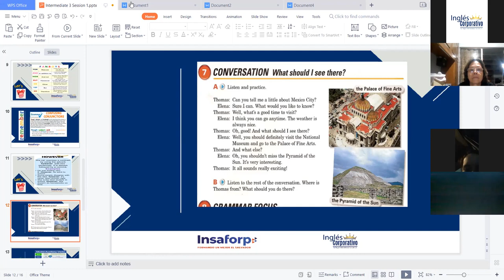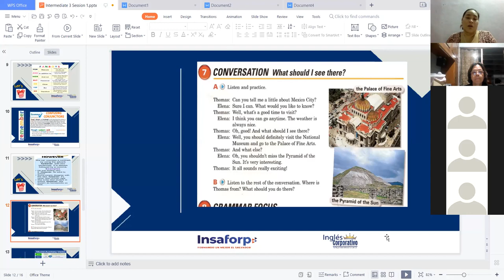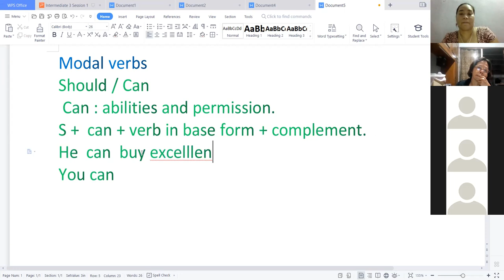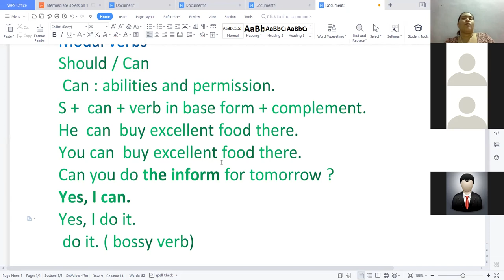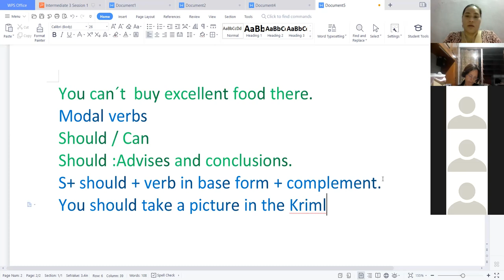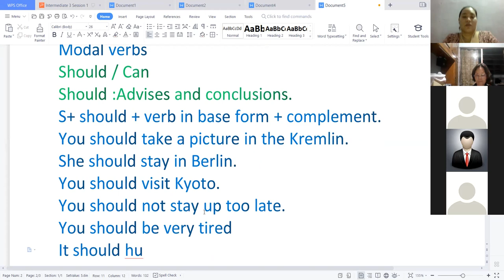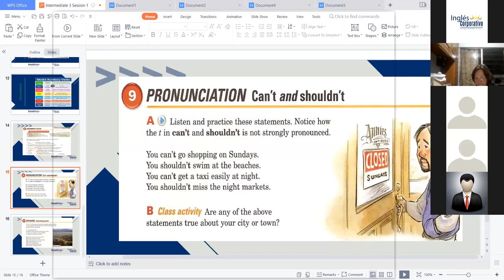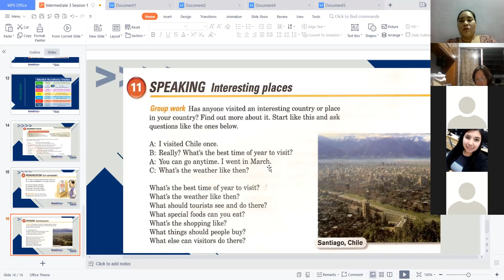Ingles Corporativo-Modal verbs Should and Can Videoconference 4